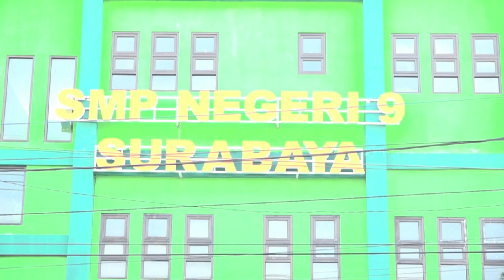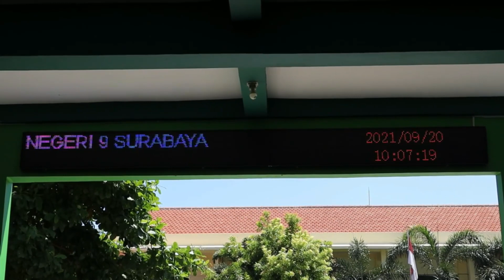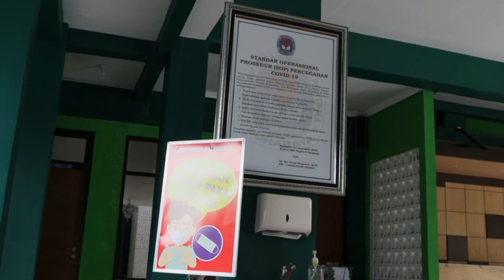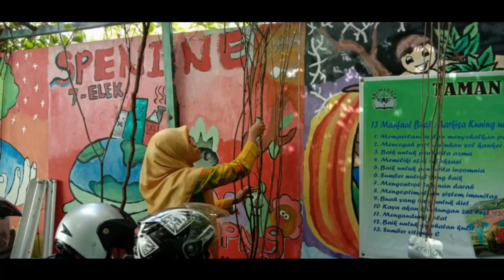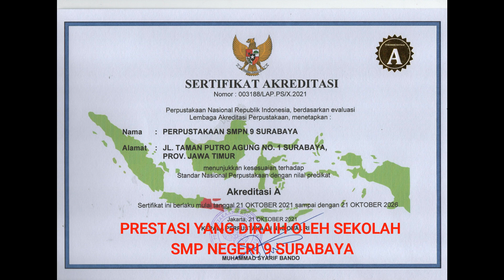PROFIL SMP NEGERI 9 SURABAYA